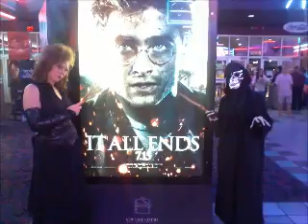Harry Potter: And the Deathly Hallows Part 2 Premier (some spoilers if you haven't read the books)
I talk about the last film and the end of my journey with Harry. It has been an amazing 13 years and I will miss going to the movies to see my favorite wizards and witches.